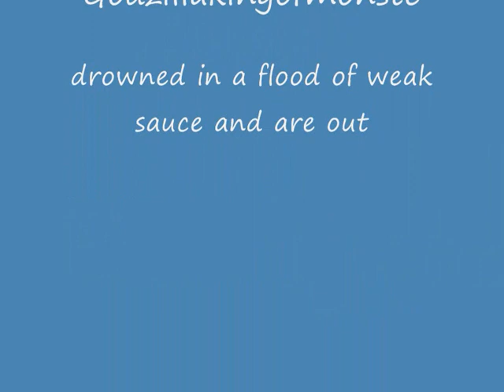Mugen Legion Weapons Tag Tournament 2 on 1 Godzillakingmonste v Godzillakingmonste